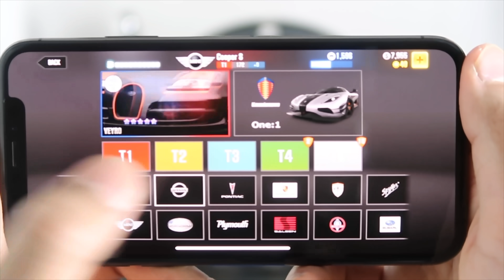Forza Horizon 4 Lamborghini Aventador FE (Steering Wheel + Paddle Shifter) Gameplay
Driving the Lamborghini Aventador Forza Edition in Forza Horizon 4 (FH4) using the Logitech g920 steering wheel + paddle shifter setup. Steering wheel settings for Forza Horizon 4